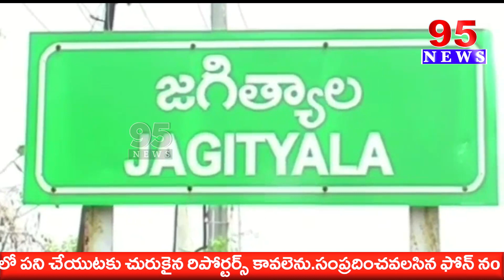కొండగట్టు ఆలయ చోరీ కేసులో నిందితులను అరెస్ట్ చేసిన జగిత్యాల జిల్లా పోలీసులు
95  News is a New age  channel that provides unbiased and comprehensive news and entertainment programs in Both Telugu states and India.

95 News delivers reliable information across all platforms: TV, Internet, and Mobile.